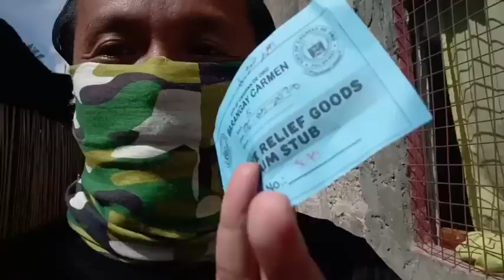AYUDA PARA SA MGA TAO SA PANAHON NANG COVID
Dapat mag tulongan